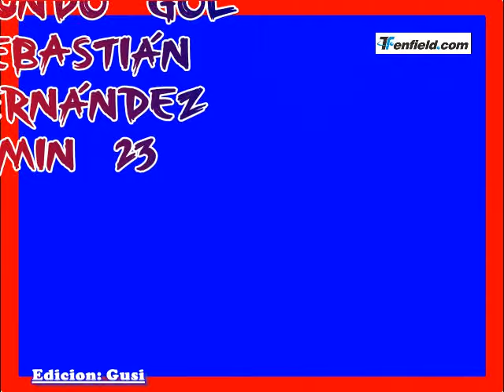Nacional 3 River Plate 1 (10ª Fecha Uruguayo Especial 2016)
GOLES: 11′ Kevin Ramírez, 23′ Sebastián Fernández y 70′ Martín Ligüera en la voz de Javier Moreira con corazón Tricolor, acompañado del comentario de Julio Cifuentes